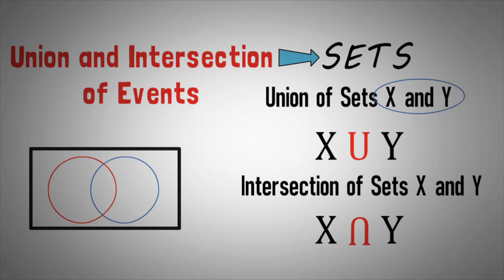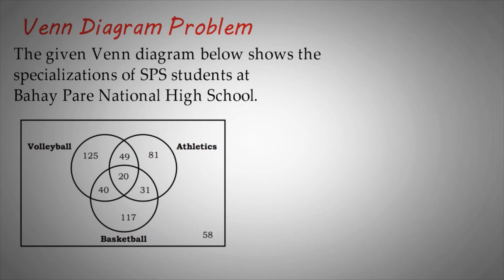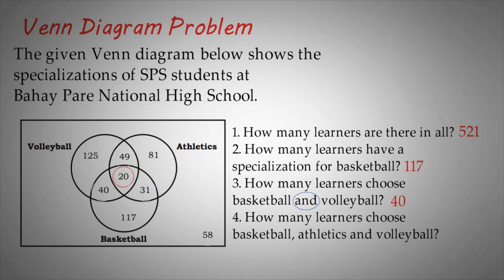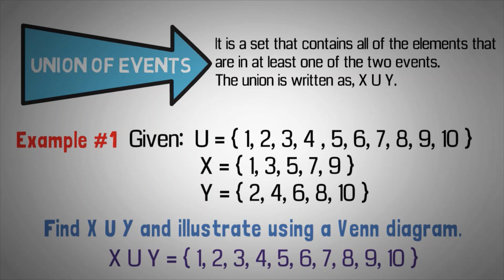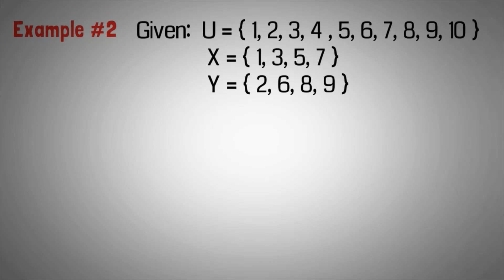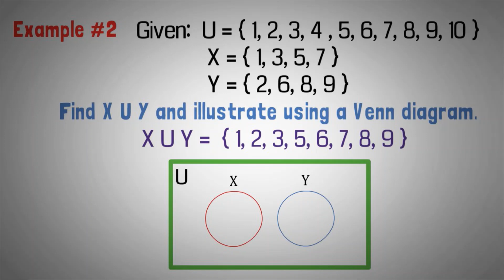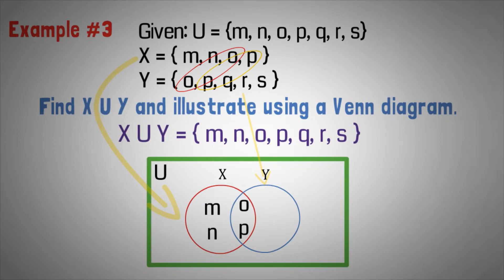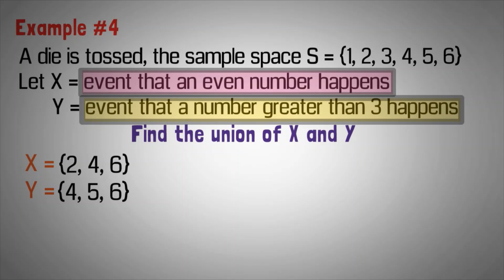[Math 10] Union and Intersection of Events Part 1/2 in Tagalog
In this two-part video, Sir Larrie discusses the Illustration of Events and the Union and Intersection of Events

Mathematics 10 3rd Quarter Module 6: Illustrating Events and Union and Intersection of Events in Tagalog/Filipino